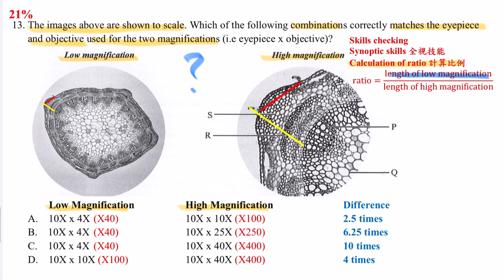【Bio數神系列】DSE Bio│HKDSE 2023 MC Q13│stem section 莖切面│magnification 放大率│Faith Education {雙語Bilingual}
梁公語錄

➘ 你會感興趣的影片:
1. 💋[BIO殺手的告白] 🌹│ 讀Bio乜都要死記？！│揭秘一招讓你學習生物上癮的實戰心法
2. 📌生物科最後提醒005 │ 超實用破解SBA心結 │ experimental VS control set-up 實驗對照點樣分？
3. 📌生物科最後提醒002 │ 全視技能 │ DSER必看溫習方法 │ 六大題型整合 │ 筆記任Down
4. 【經驗實證】📌生物科最後提醒007│考評報告分析心得│網絡思考法│一片解決雕鑽問法│195個必溫概念│DSER必看溫習方法
5. 【初高中理科生必看】3V變項全掌握 3V Secrets │破解SBA│三位一體 Holy Trinity
6. 【Bio5**實戰絕技】📌生物科最後提醒006│你就是答案│狀元也不懂教你的神技│直線抽擊答題法│straight-to-the-point│Faith Education {雙語Bilingual}
0:00 廣東話
2:17 English